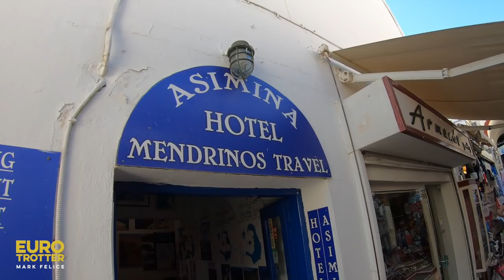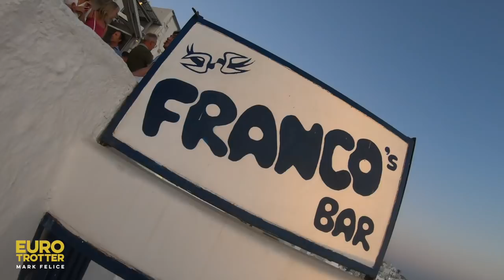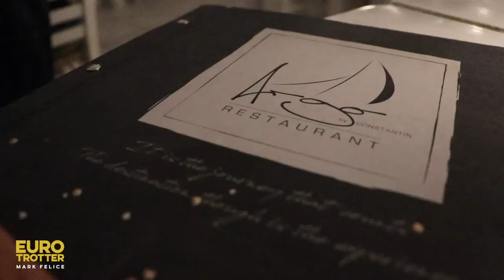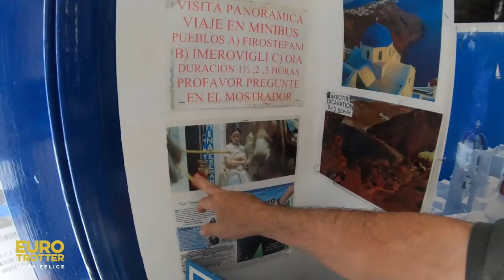What To Do In Santorini Greece (In 24 Hours!!!) | Thira Santorini Greece Travel Vlog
In this Santorini Greece Travel Vlog, you will see WHAT TO DO and WHERE TO EAT in Thira Santorini Greece, starting with how to get to Santorini Greece. I will show you how to take the Athens to Santorini Ferry and then how to get to your hotel in the center of Fira Santorini. From there, I will show you where to go for the BEST Santorini sunset, specifically the BEST place for drinks and to watch the  most colorful Santorini sunset. I'll then take you to the #1 restaurant in Santorini for dinner and a taste of local Santorini food. I'll also show you where to shop in Santorini AND for you photographers out there, I will show you where to take THE BEST photo of the Santorini coastline, which by the way is also a great place to enjoy breakfast in Santorini.